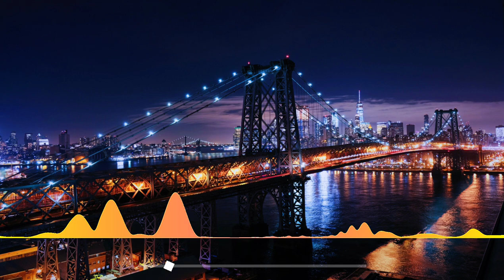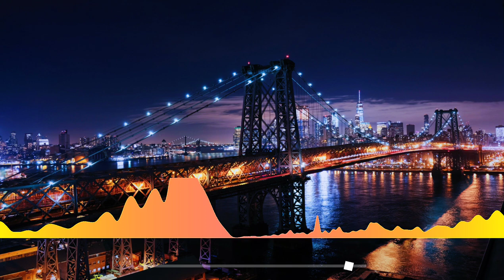Background Music | No Copyright Music | NEFFEX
Background Music for Vlogs is a happy, upbeat and best of compilation. This background music is perfect for youtube videos - especially for life style, happy and travel vlogs. It's copyright free. Read the description

Licence:

Appropriate Credits 👇

Song: NEFFEX - BELIEVE (No Copyright Music)
Music promoted by King Of Innovative.

Appropriate credits 👆